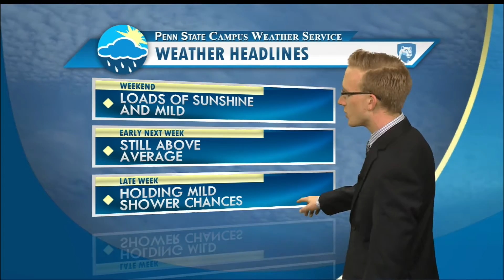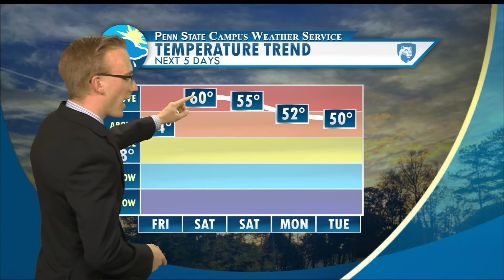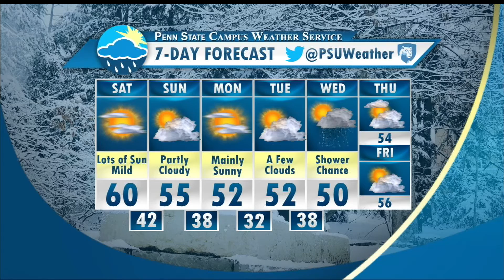Noah's Friday Evening Forecast 2-17-17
Abundant sunshine will accompany THON weekend in State College. Noah has the details on just how warm temperatures will get.